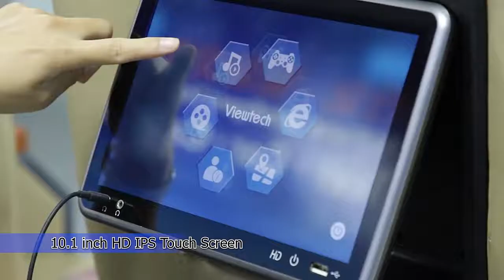ViewTech Wireless Bus Coach VOD System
Wireless Bus Coach VOD System, used for entainment like listening to music, watching movies, playing games and surfing the Internet etc. It is easy to install.